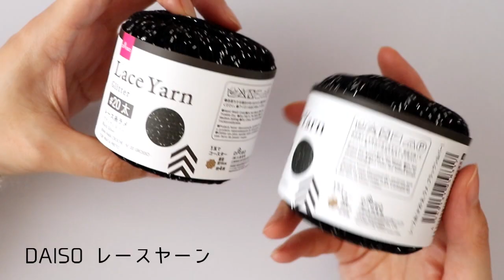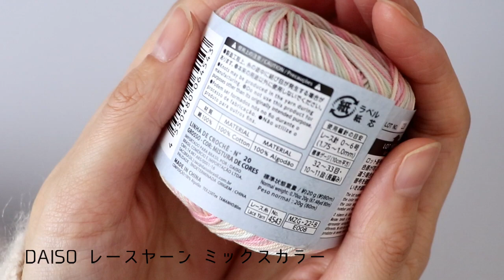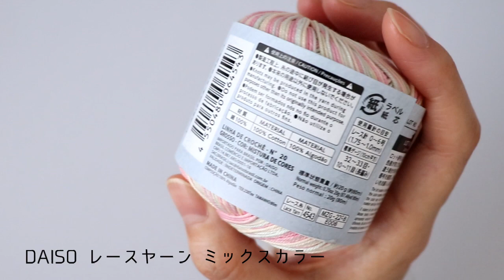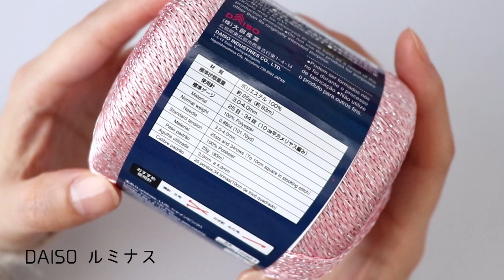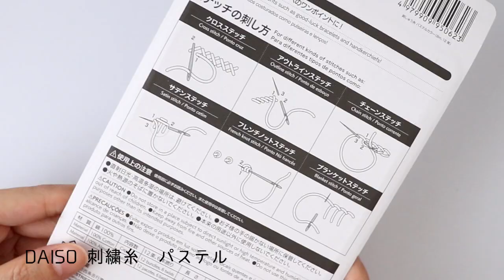【購入品紹介】春夏毛糸を追加購入してきました。【100均毛糸】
こんにちは！
今回は、DAISOとSeriaで春夏毛糸を追加購入してきました。
定番商品も中にはありますが、見慣れないものや新色を選んできました。
何に使おうか悩みます。

小学校3年生の夏休み自由研究でマフラーを編んだことがきっかけで編み物を好きになりました。それ以来、自己流ではありますが編み物を楽しんでいます。
近頃は100円ショップの毛糸の種類が豊富でとてもかわいいものが多いのでそれを使って編み物をすることが大好きです。